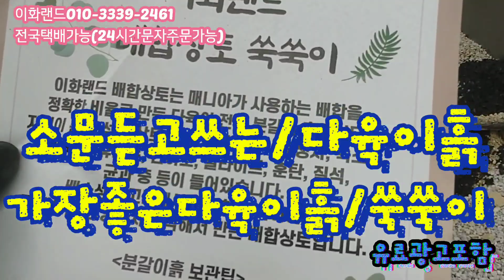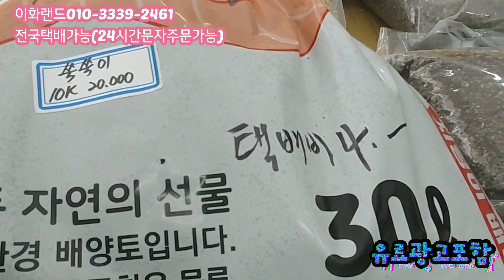특집/멋진명품다육이/구경오세요 이화랜드010-3339-2461